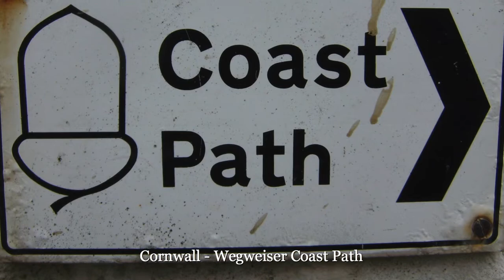Cornwall-Rundreise mit Heideker Reisen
Entdecken Sie das Land der Rosamunde Pilcher mit Heideker Reisen. Freuen Sie sich auf wunderschöne Landschaften, schöne Herrenhäuser und traumhafte Gärten.